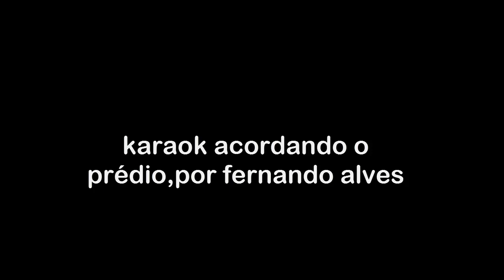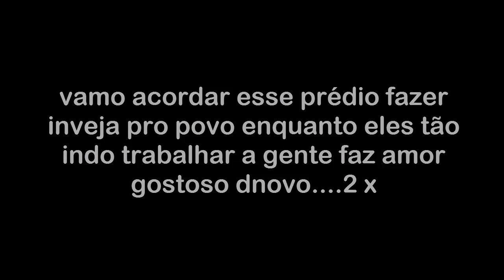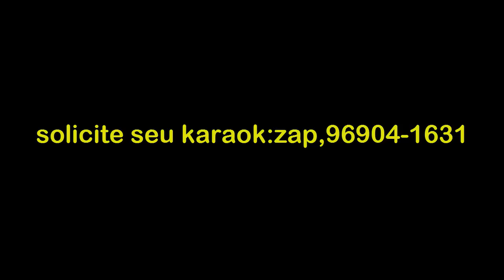Karaokê acordando o prédio em ritmo forró, by Fernando alves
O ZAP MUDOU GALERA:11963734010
pra vc que adora cantar ,deixe seu jóia e inscreva se para saber de mais novidades.samplers gratis aqui em baixo